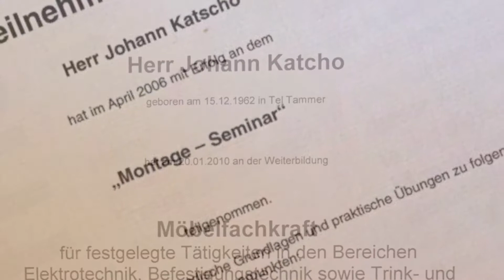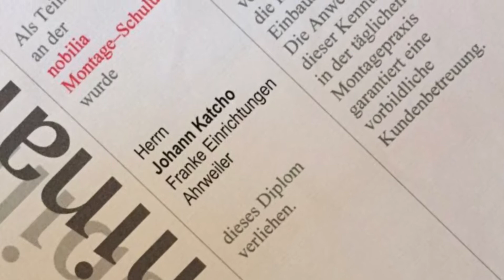Johann Katcho Küchen und Möbelmontage Promotion Video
Küchen & Möbelmontage
Johann Katcho
53474 Bad Neuenahr-Ahrweiler
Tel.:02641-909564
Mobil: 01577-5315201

pduesp